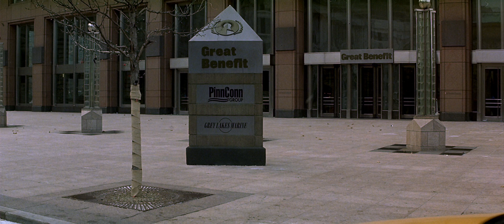The Rainmaker (1997) | Scene: Rudy faces experienced lawyers led by Drummond